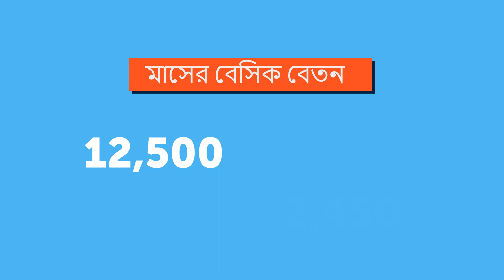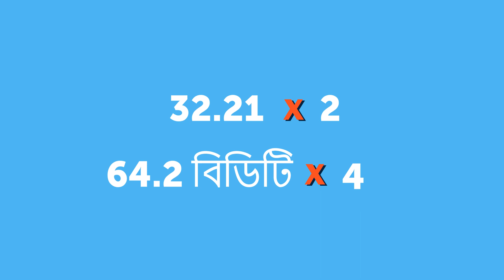(BANGLA) GoodWeave Bangladesh Worker Rights Series: Calculating Overtime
With generous funding from UK International Development from the UK government, GoodWeave has created four short videos on workers’ rights. These videos were developed to inform garment workers in Bangladesh about their rights in the workplace. The videos are in both English and Bangla. They address the most common risks that vulnerable workers face and provide them with strategies to address these risks.

In this video, GoodWeave walks through the steps of calculating overtime payments according to the Bangladesh law, so workers can understand how much they should expect to get paid for the extra hours they work, over their regular working hours.